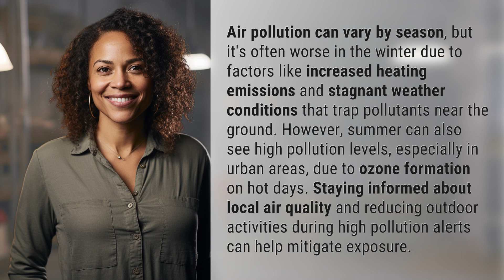Is air pollution worse in summer or winter?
Clearing the Air: Summer vs. Winter Pollution 👉 Summer vs. Winter Pollution 👉 Discover whether air pollution is worse in summer or winter and learn how to protect yourself from harmful pollutants. Find out why winter pollution is often higher due to heating emissions, while summer pollution spikes in urban areas due to ozone formation. Stay informed and take action to safeguard your health!

Laura S. Harris (2024, February 10.) Is air pollution worse in summer or winter?
    🌐 AskAbout.video